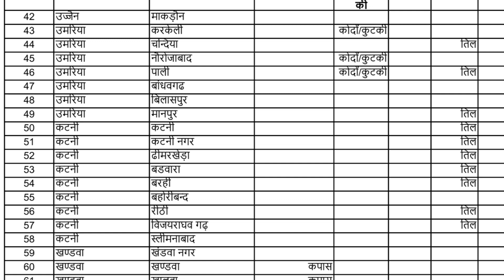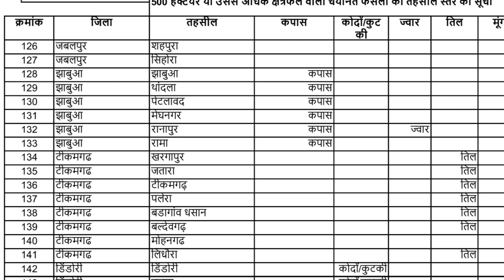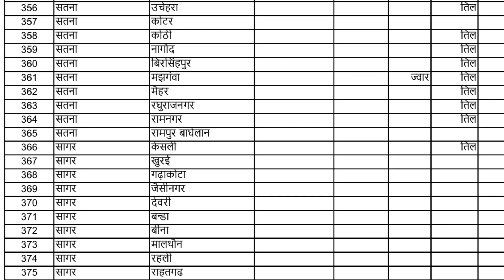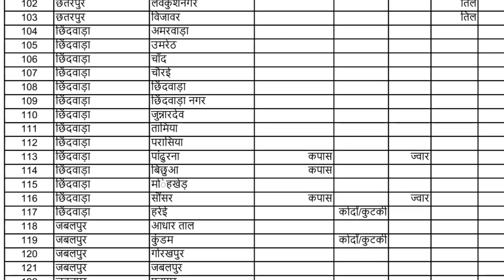इन किसानों को बस मिलेंगे प्रधानमंत्री फसल बीमा योजना के पैसे।।🏦🫣🫣😔।